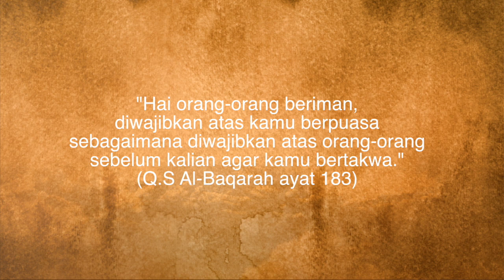KEJADIAN ANEH DI ALAMI POLISI MALAYSIA